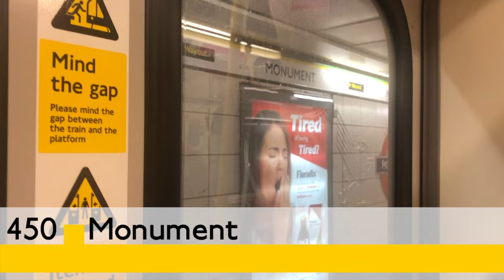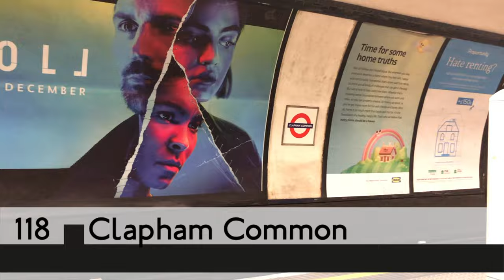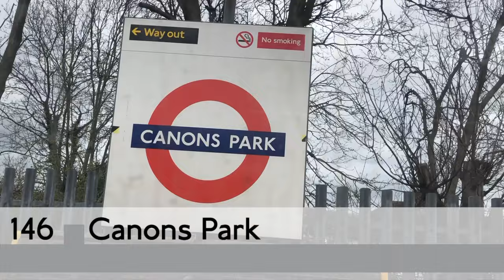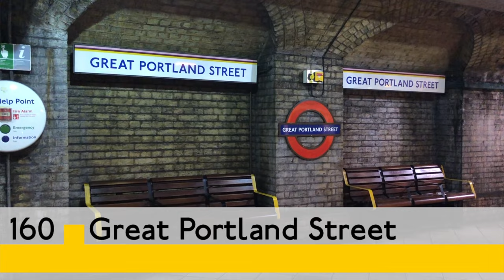Every Tube Station Song (FMP Edition)